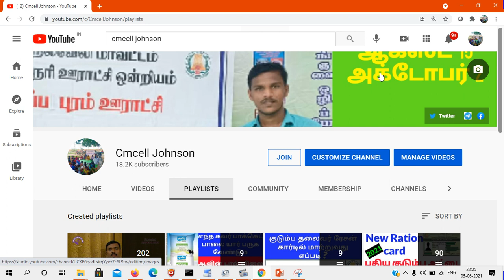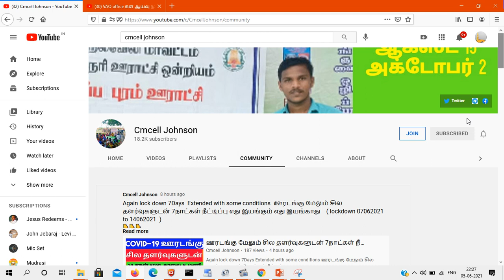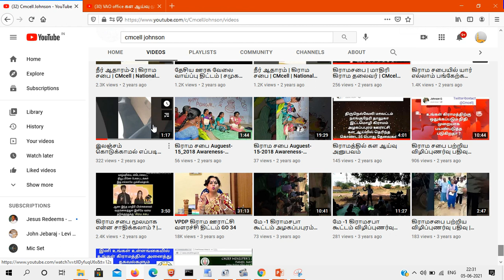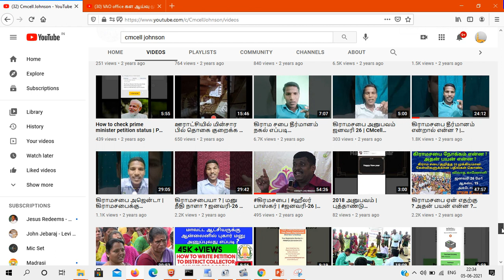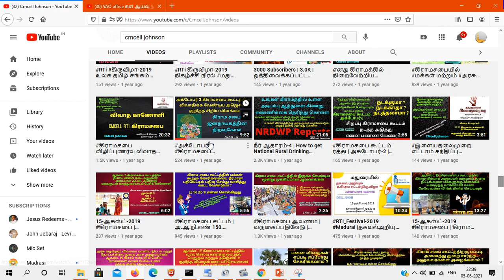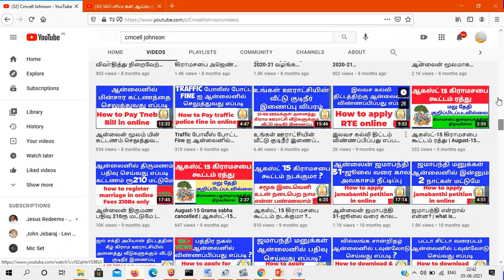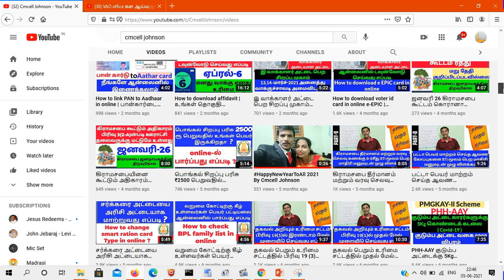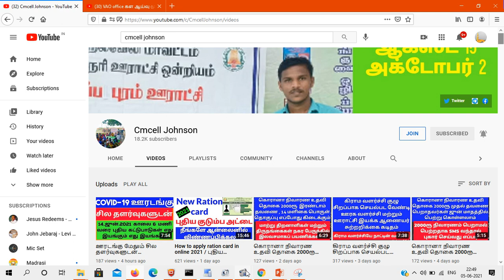Online RTI Class Zoom 6-June-2021 6PM -7PM | ZOOM Meeting ID: 940 6700 8940 Passcode: 015483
*RTi ஆன்லைன் ( இணையவழி )  பயிற்சி வகுப்பு*

*தேதி* 6-ஜுன்-2021
 *நேரம்* மாலை 6மணி

*Online RTI Class*

 *Date* 6-June-2021
*Time*   6PM -7PM *_கூடுதல் தகவல் அறிந்து கொள்ள கீழே உள்ள லிங்க் கிளிக் செய்யவும்_*

அறிவோம் - *பகிர்வோம்*
*விழித்திரு*! விலகி இரு*!!!

*_ஆன்லைன் Zoom வகுப்பின் நோக்கம்_*

1. *RTi குறித்து விழிப்புணர்வு ஏற்படுத்துவது*

2. கிராம வளர்ச்சி & கிராம சபை மற்றும் உள்ளாட்சி

3. *RTi மற்றும் சட்டம் சார்ந்த சந்தேகங்களுக்கு விளக்கம்*

ஆன்லைன் வகுப்பு  மூன்று சிறப்பு விருந்தினர்கள்  இணைந்து நடத்த திட்டமிட்டு உள்ளோம்

*_You Tube_* சிறப்பு விருந்தினர்கள்

1. *Comman man* ( திரு.முருகேசன்)

2. *Look and aware*
 ( செல்வன். கோகுல் )

3. *cmcell Johnson*
(திரு.ஜாண்சன்)

*Passcode*: 015483

Join by H.323
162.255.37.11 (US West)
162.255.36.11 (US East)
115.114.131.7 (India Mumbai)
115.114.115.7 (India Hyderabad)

*Passcode*: 015483

100நாள் வேலை சமூக தணிக்கை கிராமசபை வீடியோ DVD-ஐ RTi மூலம் பெற  முழு விளக்கம்